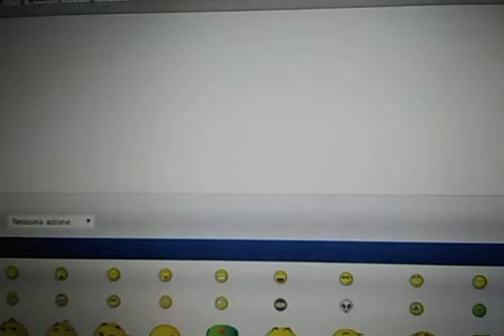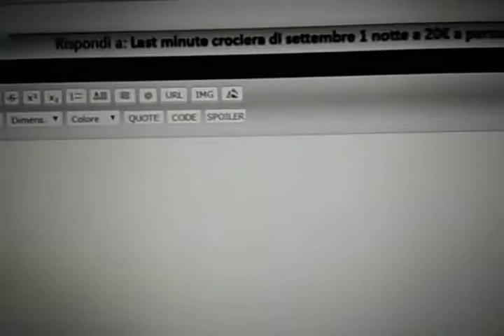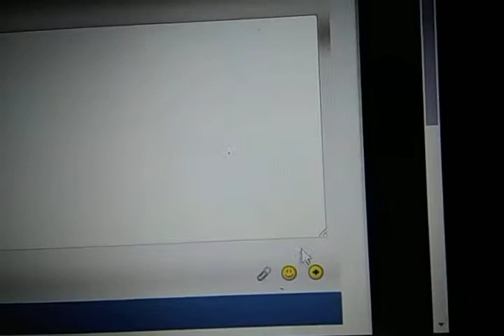Smile del forum Parliamo di Crociere